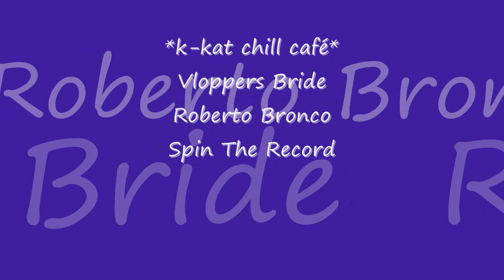Roberto Bronco - Spin The Record *k~kat chill café* Vloppers Bride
Lemongrass Garden Vol 09 2019 ...
The garden keeps on growing and blooming.
Roberto Bronco is the project of producer Dennis Erbeck from Bielefeld, Germany. Erbeck‘s debut was in 2013 and his second full length album  released on Lemongrassmusic  “At the Broncolounge”.  Erbeck‘s mixture is Downtempo, Chillout, HipHop and Lo-Fi combined with vocal elements, laid-back beats and a touch of soul from guitars, organ, flute, piano and wind instruments. All  his arrangements transport a positive and sunny chilled-out atmosphere which is meant to be that special “Bronco” feeling and the inspiration for every single track on the album. . It’s motivated by all the beautiful moments in life and what it’s all about. By entering the Broncolounge you will start a unique journey through an organic, smooth and open world of musical passion that  expand the mind for travelling into the different spheres of chilled-out music.

Authorized by Label Lemongrassmusic; producers Roland Voss and Daniel Voss.

outlets.